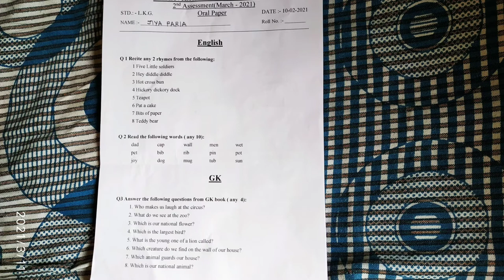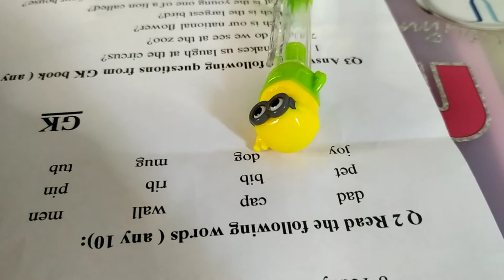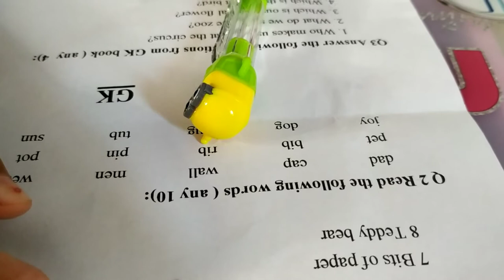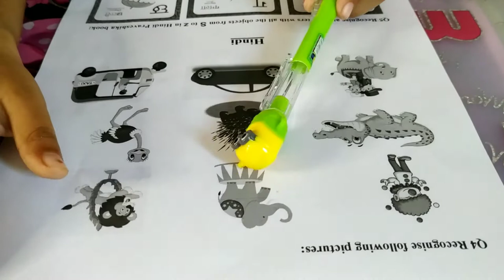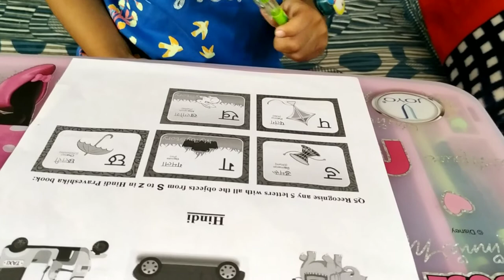LKG Second Term Examination (Oral) 2021| CBSE - Lkg Annual Exam All Subjects | Jiya Paria